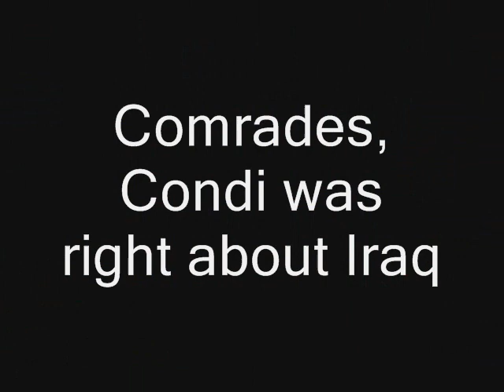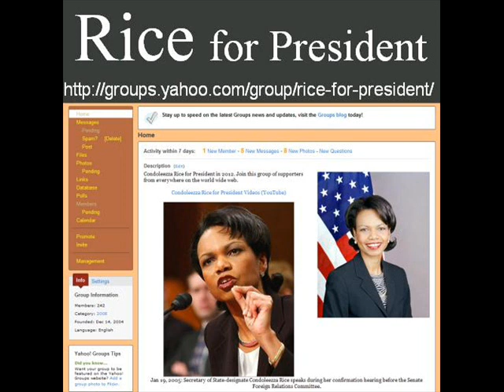Nazi Joerg Haider dies. Comrades, come rally!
Austrian far-right politician Joerg Haider, associated with controversial causes like Saddam Hussein and Nazi employment policy, has been killed in a road accident, police say.

The 58-year-old was leader of the Alliance for Austria's Future, and was known for his anti-immigration and anti-EU policies.

Jörg Haider was a divisive figure, who gained notoriety after he became leader of the Freedom Party in 1986.

In 1991, his term as governor of the province of Carinthia was interrupted, after he made comments praising employment policies of Nazi Germany.

In 2000, the EU imposed sanctions against Austria in a protest over his party's role in government.

His critics saw him as an ambitious, racist opportunist who used anti-immigrant and pro-Nazi rhetoric to stir up populist sentiment.

Haider gained notoriety for his pro-Nazi comments. He described World War II concentration camps as "punishment camps" and said the Nazi SS was "a part of the German army which should be honoured".

He also compared the deportation of Jews by the Nazis to the expulsion of Sudeten Germans from Czechoslovakia after the war.
Video subtitles -
It's GOOD news Comrades!
We are celebrating now!
The Fuhrer is dead. HA! HA!
Who do these neo-Nazis like?
Who WON'T they fight?
Joerg Haider & Saddam Hussein - 2 neo-Nazis
So WHO fights the Nazis?
There's our leader Comrades!
& there's our freedom fighters!

So Comrades, come rally,
And the last fight let us face. .
  The Internationale,
  Unites the human race.

So that's just the funeral arrangements needing taken care of. So, let me see, what IS the protocol for a Nazi leader's funeral arrangements? Ah yes, as per Hitler in 1945, a can of petrol should do it.

I think I can hear the Sound of Music. The hills ARE alive!
Didn't Arnie warn these Nazis? "I'll be back" I think he said. Well Comrades, I think we ARE back and I can smell Edelweiss.

- for supporters of Condi

The video comments must not be anti-Condi or they will be removed and possibly the user blocked.

However, Condistas are all for free speech, so if you've something more robust or critical to say then please take it to -

CONDI GROUP on YouTube -
"Condi videos of all kinds. Condi in the news. Secretary of State. Draft Condi 2008. Funny or hard-hitting satire or impressions. Or even just video or audio discussing something that Condi talks about a lot - like "What should our Iraq strategy be?"